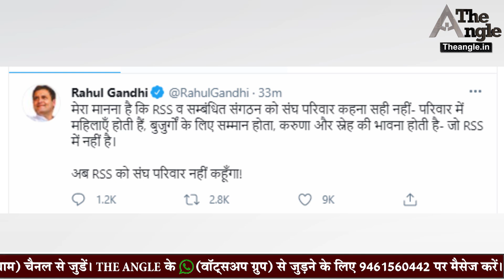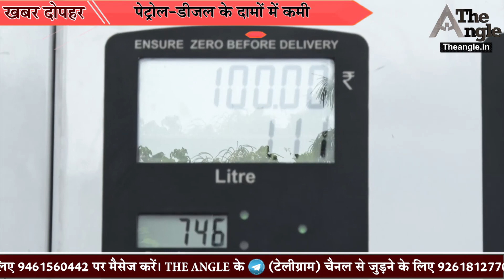मुख्यमंत्री Ashok Gehlot ने दी नई भर्ती की मंजूरी..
मुख्यमंत्री Ashok Gehlot ने दी नई भर्ती की मंजूरी/Chief Minister Ashok Gehlot approved new recruitment